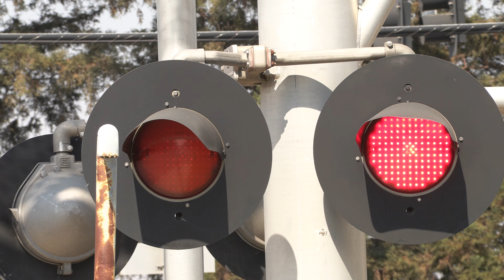UP 9923 Rocklin Rocket Local Freight Train, Mercantile Dr. Railroad Crossing, Rancho Cordova CA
After a pickup at Wayside Lumber, the freight train continues east for the runaround track to turn around the train. This crossing is an SACRT mid 2000s signal build install with changes to its gate barriers.

Union Pacific Railroad LRR62 Rocklin Rocket Local freight train passes through the #1 Mercantile Drive railroad crossing on the UPRR Placerville Branch Line in Rancho Cordova California.

Union Pacific Railroad - LRR62-24
UP 9923 EMD SD59MX, UP 9927 EMD SD59MX

Crossing Info:
City/State: Rancho Cordova, California
Intersection: Mercantile Drive and Folsom Boulevard
Horn Setting: Horn Zone
Crossing Owner and Maintainer: Sacramento Regional Transit
Bell Sequence: Ring through whole activation
Track Activation Setting: Timed Off Movement And Speed Detection For Freight Track, Set Location Sensors Activation For Light Rail Tracks

Cantilever: Fabricated Metals
Lights: Five pairs 12 inch RSI LEDs
Light Heads: Five pairs of 12x24 inch US&S Lights
Junction Boxes: US&S
Brackets: US&S
- Cantilevers Shoulder Gated Mast Signal
Bell: General Signals Type 2 Electronic Bell
Lights: One pair of 12 inch RSI LEDs
Light Heads: One pair of 12x24 inch US&S Lights
Junction Box: US&S
Brackets: Safetran
Gate Lights: NEG Clear LEDs with Gate Stablizer
Counterweight Arms: US&S
Mechanism: US&S Modal 95
Base: US&S

Lights: Two pairs of 12 inch RSI LEDs
Light Heads: Two pairs of 12x24 inch US&S Lights
Junction Box: US&S
Brackets: US&S
Base: US&S and L&W Parts

Lights: Four pairs of 12 inch RSI LEDs
Light Heads: Four pairs of 12x24 inch US&S Lights
Junction Boxes: US&S
Brackets: US&S
Gate Lights: NEG Clear LEDs
Counterweight Arms: US&S
Base: US&S

Lights: Two pairs of 12 inch RSI LEDs with US&S
Junction Box: US&S
Brackets: US&S
Base: US&S

Lights: 12 inch Yellow Safetran Fading LEDs
Light Heads: McCain Traffic Signal Lights
Brackets: L&W
Base: L&W